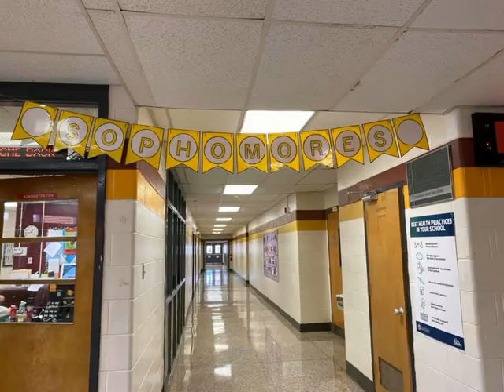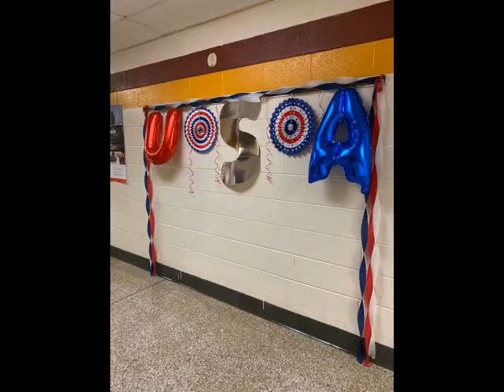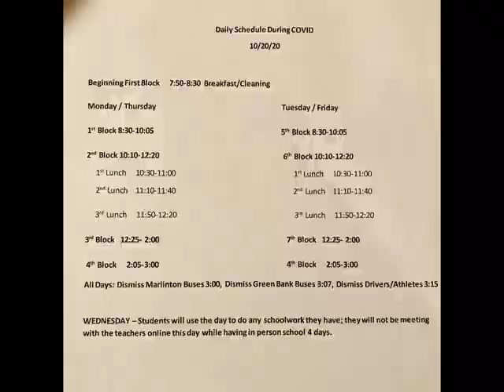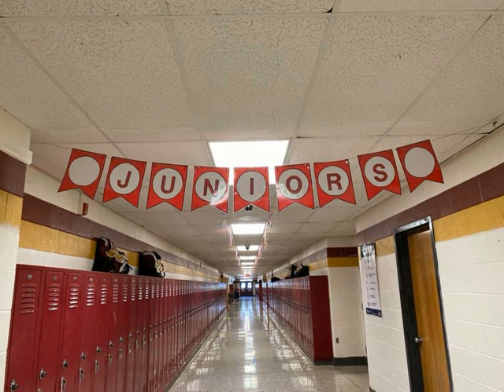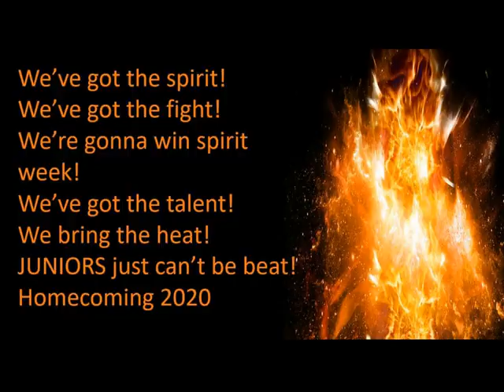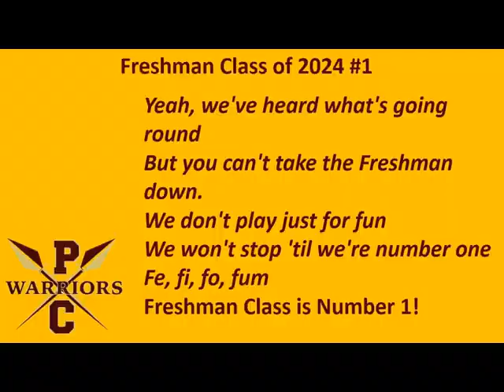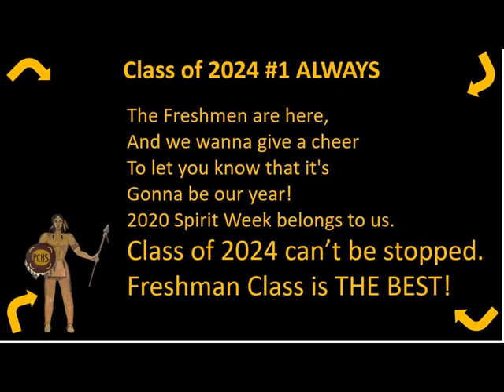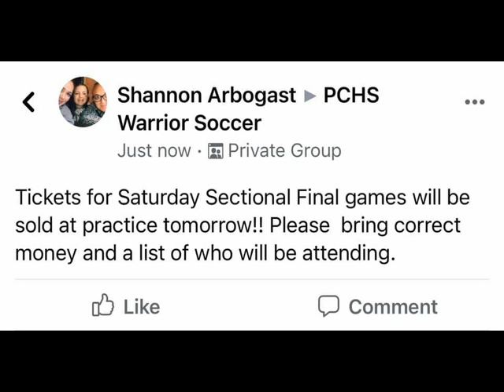Pub 9 x264